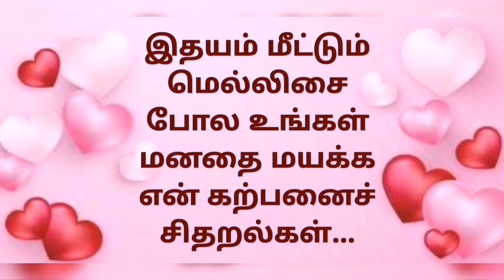Nenjil Vannam Theetugirai 10 / Deepababunovels / TamilAudioBooks